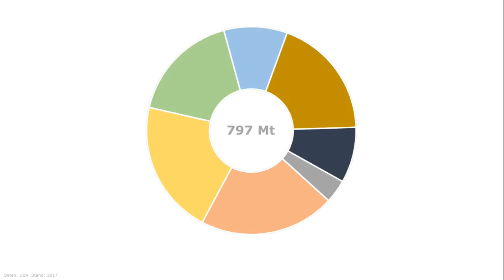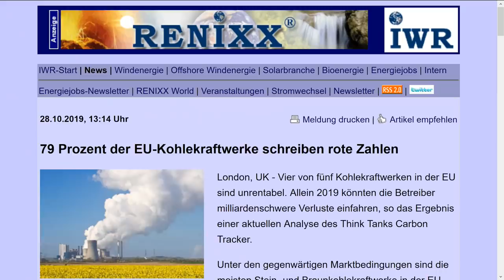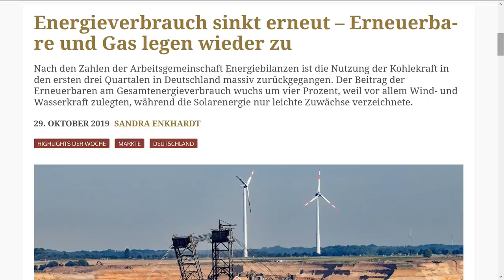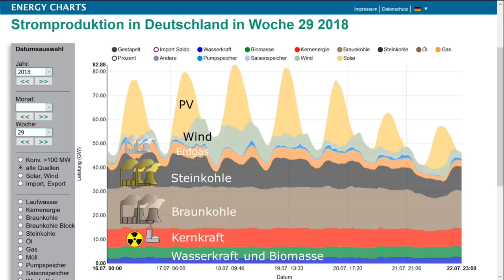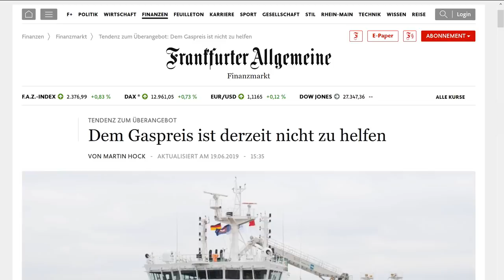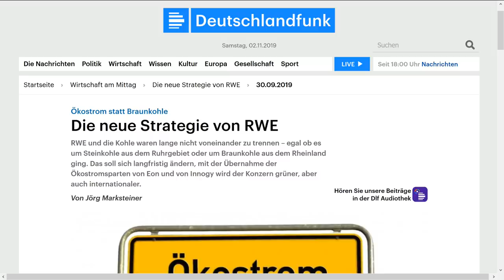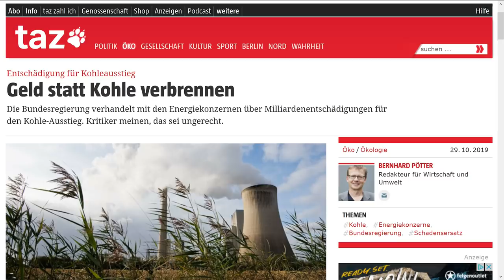Kohle am Ende?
Die Stromerzeugung aus Kohlekraftwerken ist dieses Jahr massiv gefallen. Das ist eine gute Nachricht für das Klima. Der Rückgang hat viele Ursachen. Und die Regierung versucht den vorzeitigen Kohleausstieg zu stoppen. Die Hintergründe zeigt dieses Video.